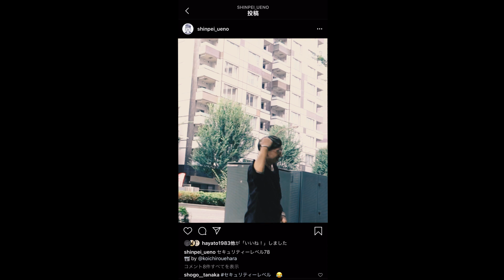CONVERSESKATEBOARDING × SHINPEI UENO Short clip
ファッション×スケートボードを繋ぐキーパーソンとして
世界中から注目を集めている「上野伸平」が携わるプロジェクトの舞台裏や
ライディング映像を通してライフスタイルが垣間見られるショートクリップ作品

Edited by
Masanao Takeuchi

Cinematographer
Masanao Takeuchi
Koichiro Uehara
Kyota Kamei

DJ HI-C